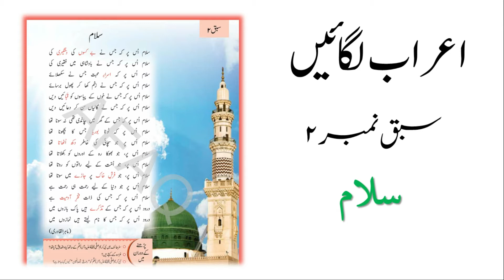Araab Lagain class 5 Urdu sabaq Salaam FDE Islamabad | Earaab Urdu Class 5 | Earaab Lagayn Class 5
اعراب لگائیں
سبق نمبر ۲: سلام
کلاس پنجم اسلام آباد
Araab lagain Class 5 Urdu
Chapter 2: Salaam
For Federal Directorate of Education Islamabad Annual Examination